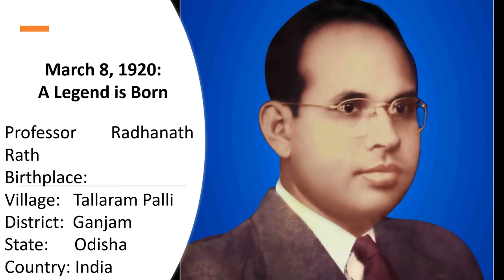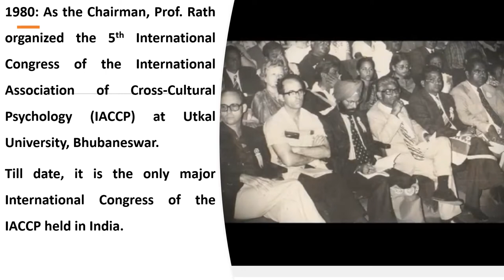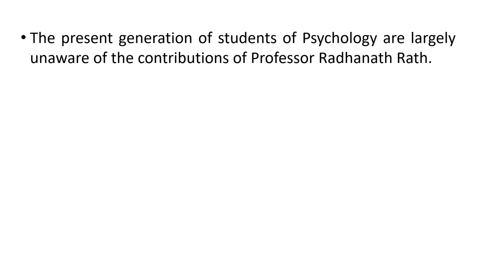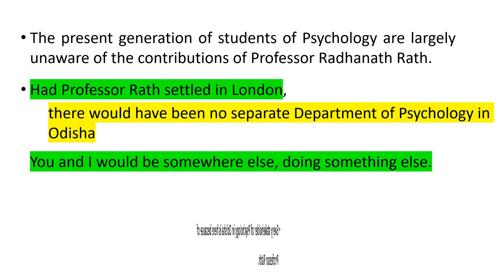Short Film on Professor Radhanath Rath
This video is a collection of significant events related to the legacy of Professor Radhanath Rath (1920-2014), who is hailed as the founder of the first Department of Psychology both at the undergraduate and post-graduate levels in Odisha.
Website's Content Provided By
Professor Uday Nath Dash, Former Professor, Delhi University and Utkal University

Professor Sangeeta Rath, Professor in Health Psychology at Postgraduate Department of Psychology, Ravenshaw University, Cuttack

Dr. Sayantani Behura, Assistant Professor, Gender Studies, Ramadevi Women's University, Bhubaneswar, Odisha

Video created and crafted by Anmol Professor